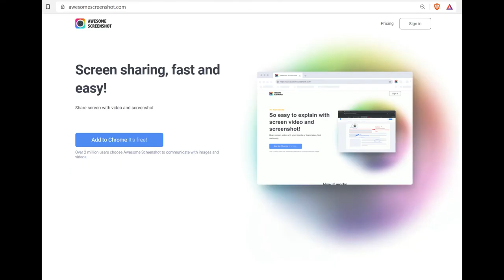CamStudio y Awesome Screenshot, dos programas gratuitos de screencasting en Windows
Camstudio 2.7 y Awesome Screenshot nos permite hacer grabaciones de lo que vemos en la pantalla. El primero es un programa y el segundo una extensión para Chrome y Brave.